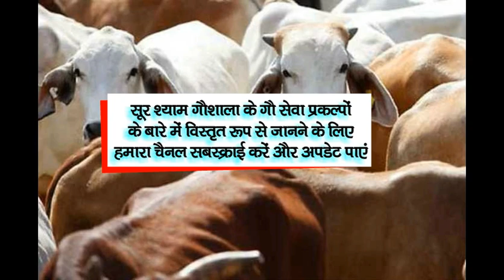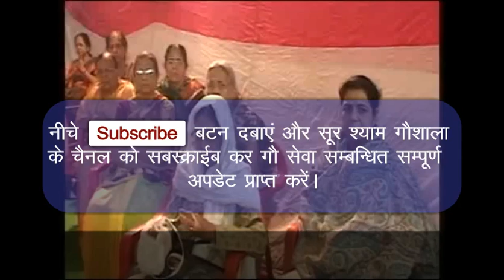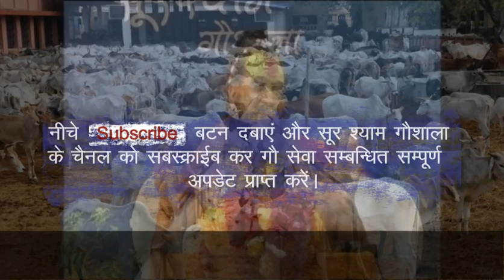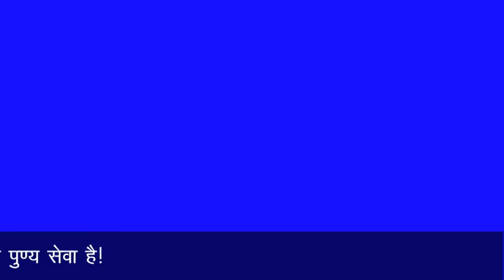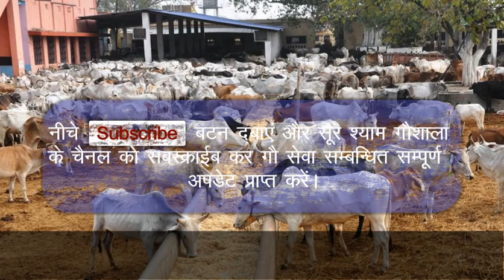प्रेरणा दायक प्रसंग बिनु सत्संग विवेक न होई !! श्री सूर श्याम गौशाला !!